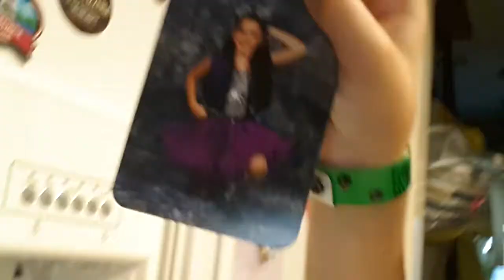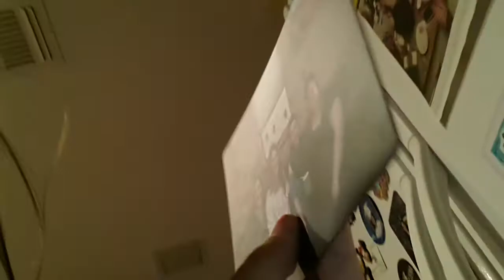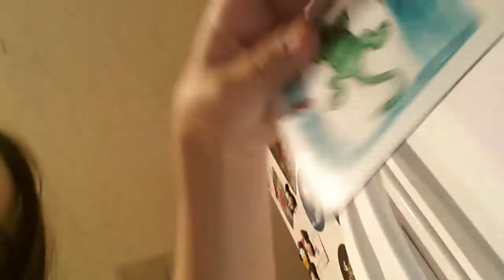My FIRST VIDEO!!!!!!!!